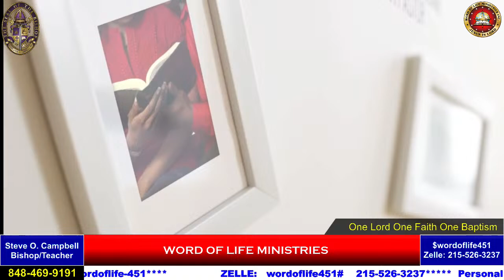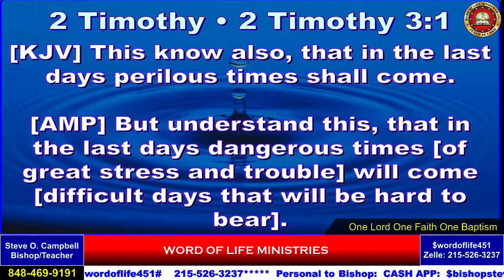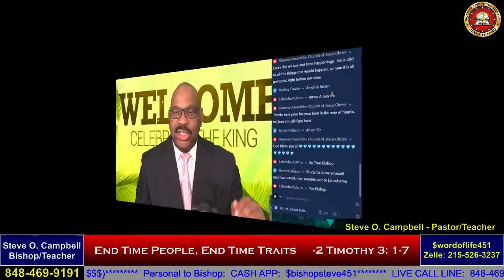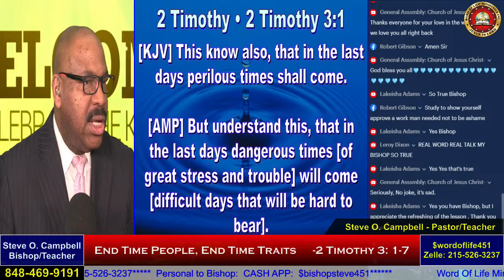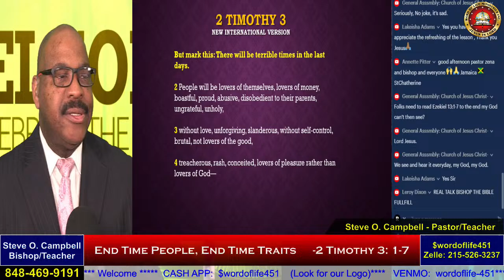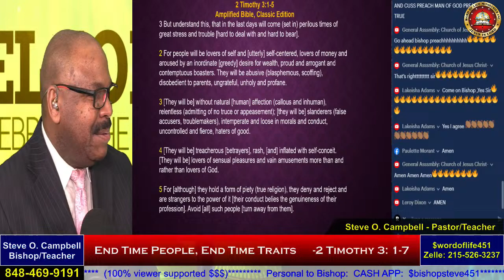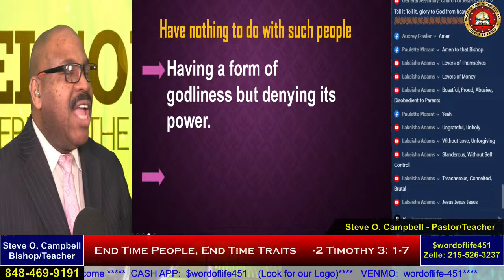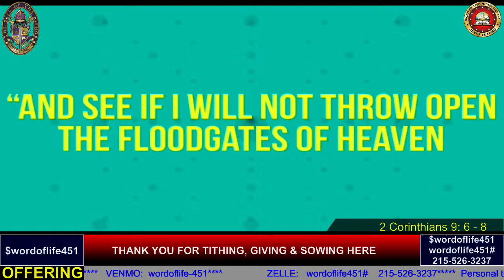03 - 24 - 24 DAY 1393 SUNDAY NOON - End Time People, End Time Traits -2 Timothy 3: 1-7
Steve Campbell Christian Network  (SCCN)    (Word of Life Ministries)
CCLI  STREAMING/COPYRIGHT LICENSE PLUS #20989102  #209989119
STEVE CAMPBELL RADIO app @ SCCN TV app  available in Apple & Android stores
Join us @9:30pm nightly and  12:00 noon on Sundays
Steve Campbell Christian Network. @facebook
Bishop Steve O. Campbell. @TWITTER
Steve Campbell Christian Network @Youtube